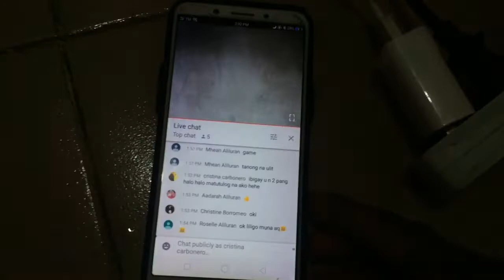Namigay kame ng 3hotdog || Batch #3 Giveaway